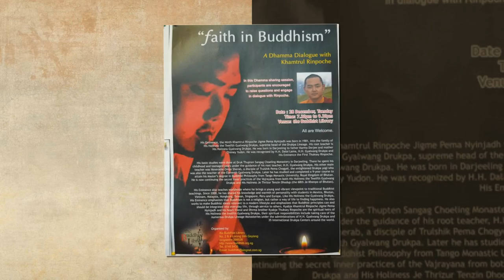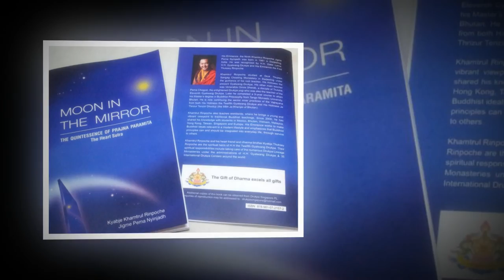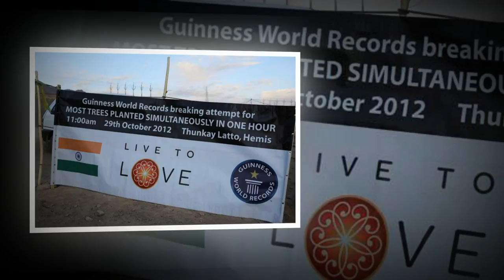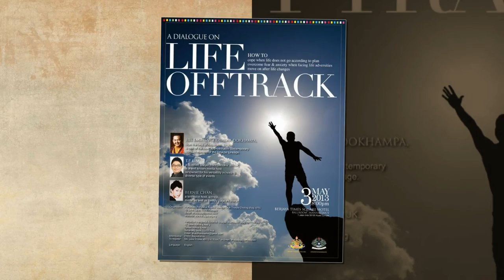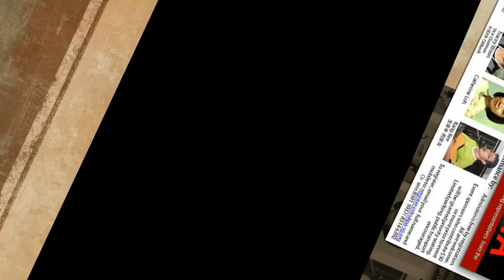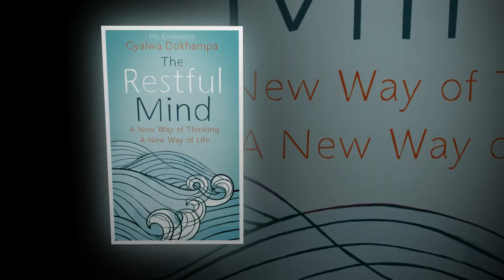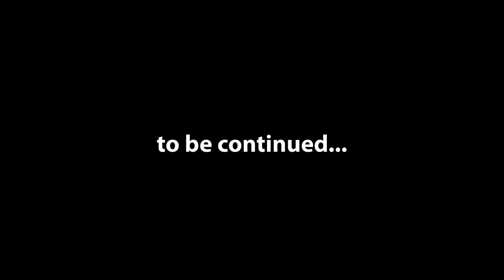Activities of His Eminence Gyalwa Dokhampa 2009 - April, 2014